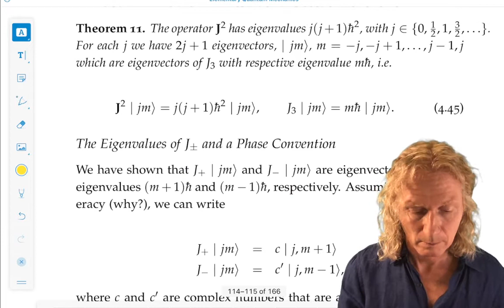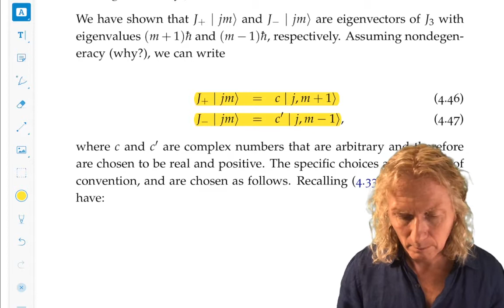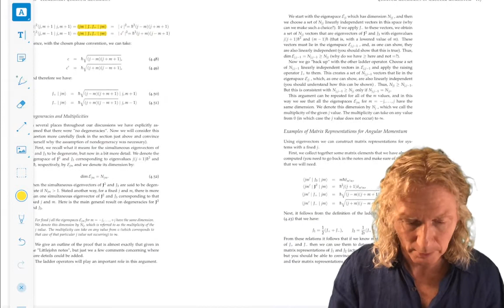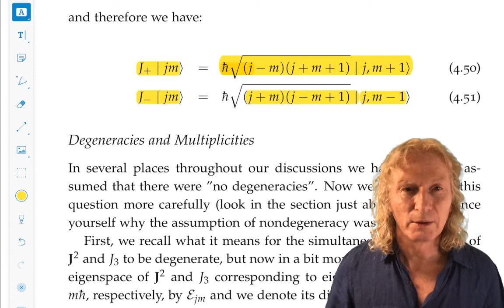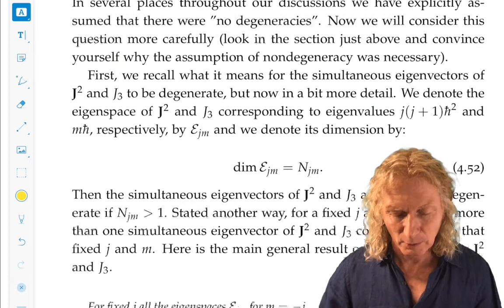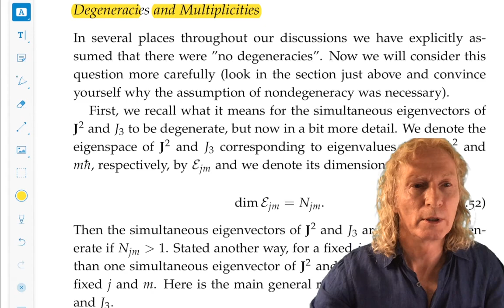Quantum Mechanics Ch. 4: Eigenvalues for the Ladder Operators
This is the seventh lecture for Chapter 4, where we discuss eigenvalues of the ladder operators and a phase convention.

The course follows the first four chapters of my open book:
— Wiggins, Stephen (2020): Elementary Quantum Mechanics. figshare.

Detailed solutions to all of the problems given in the book can be found here:
— Wiggins, Stephen (2020): Solutions to the Exercises in Elementary Quantum Mechanics. figshare.